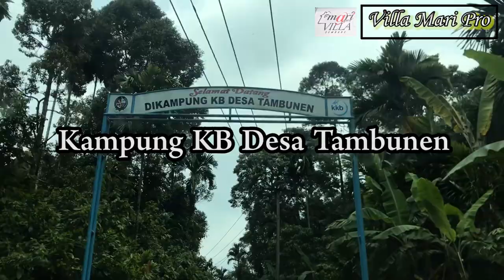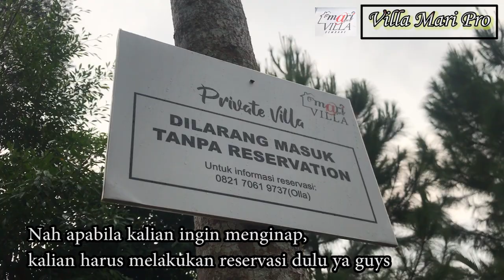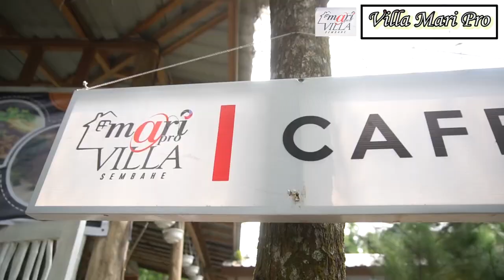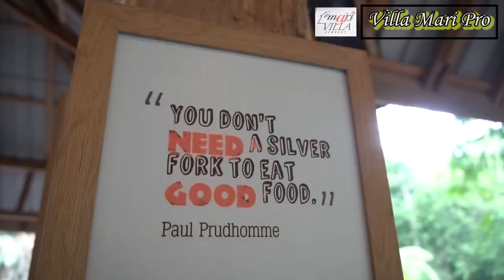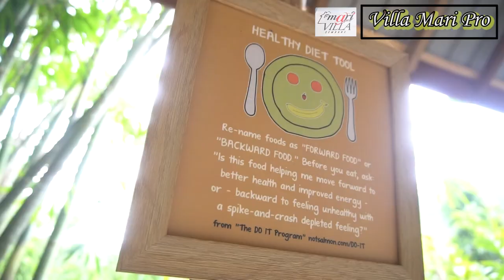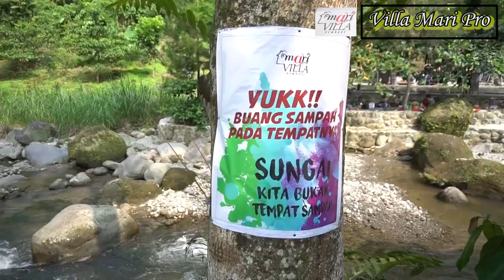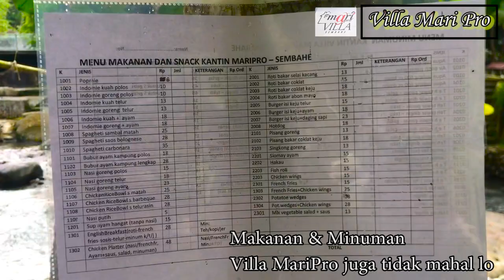Review Villa Mari Pro Sembahe - Sumut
oke guys , kali ini video tentang Villa Mari Pro yang berlokasi di daerah Sembahe.
Bagaimana rutenya kesana dan berapa budget yang harus kita keluar ?
langsung saja simak video ini guys.
Thanks.